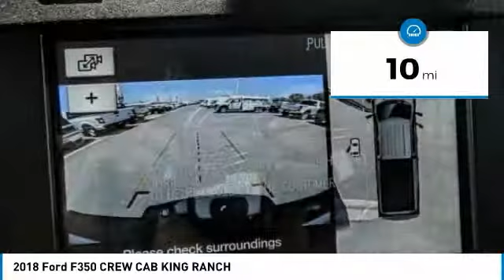2018 Ford F350 CREW CAB Fontana, Chino, Norco, Moreno Valley, San Bernardino, CA FJ3071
2018 Ford F350 CREW CAB KING RANCH

16005 VALLEY BLVD.

SUNRISE FORD FONTANA: PROUDLY SERVING FONTANA, CHINO, NORCO, MORENO VALLEY, SAN BERNARDINO, AND SURROUNDING SOUTHERN CALIFORNIA LOCATIONS. THIS WHITE GOLD 2018 Ford IS EQUIPPED WITH A 8 Cylinder Engine, AUTOMATIC TRANSMISSION, AND RECEIVES AN ESTIMATED . FONTANA, CA 92335. FONTANA, CA  CHINO, CA  NORCO, CA  MORENO VALLEY, CA  SAN BERNARDINO, CA 2018 Ford KING RANCH Stock #: FJ3071 | VIN: 1FT8W3BT5JEC79668 | 2018 Ford F350 CREW CAB KING RANCH Sunrise Ford Fontana